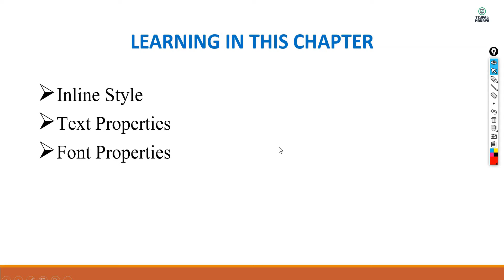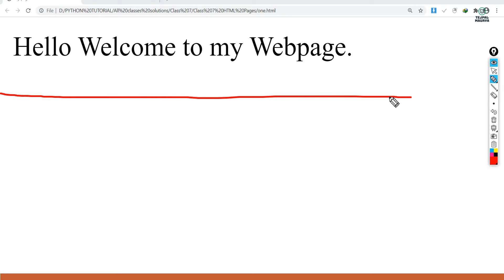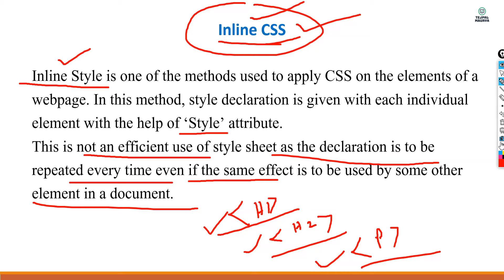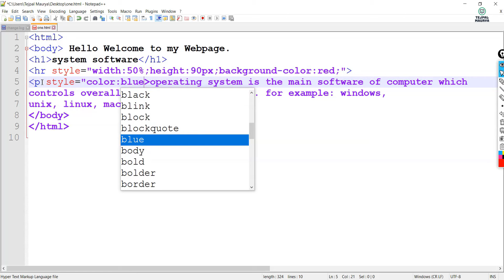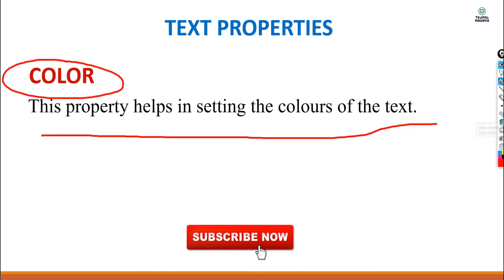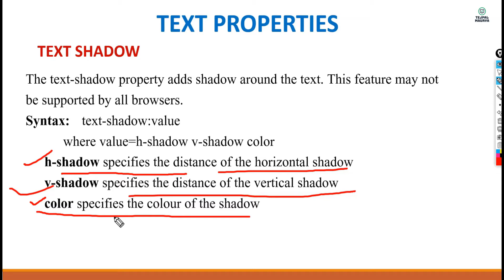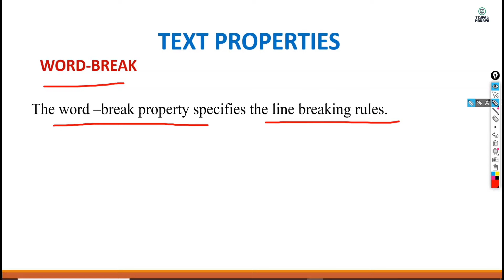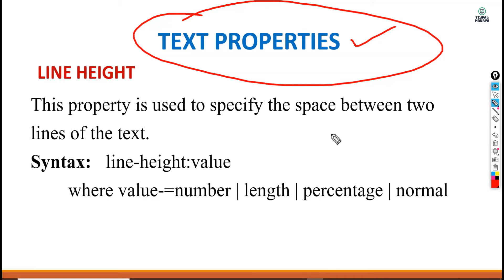Class 7 Computer | Chapter 8 More on CSS 3 | Explanation with practical | Part 1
In this part 1  video I have explained chapter 8 more on CSS3 of class 7 computer.
1.Basic Introduction of HTML
2.Introduction of CSS
3.Inline CSS
4.Text Properties
i. Align text property
ii. Text Decoration Property
iii.Color Property
iv. Text Transform Property
v. Text Shadow Property
vi. Text Indent Property
vii. Word Break Property
viii. Line Height Property
watch explanation part of chapter 7

Watch video of previous chapters

 see the following videos based on binary arithmetic👇
Keep Learning
Keep Smiling
@Tejpal Maurya